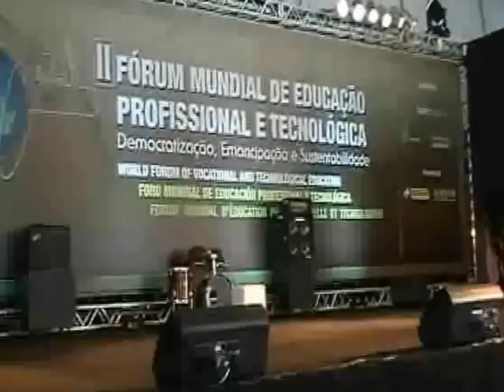II Fórum Mundial de Educação Profissional e Tecnológica - Fotografia - IFPR Umuarama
Apresentação do grupo Arte Flamenca, projeto de extensão do IFPR Umuarama.
Coreografia: Fotografia
Bailaores: Ane, Alessandra, Gabriela, Máriam, Mariana, Milton e Stella
Dia: 29/05/2012
Local: Centro Sul Florianópolis